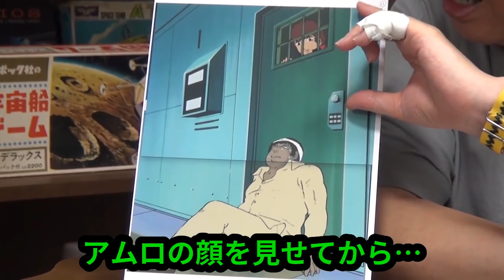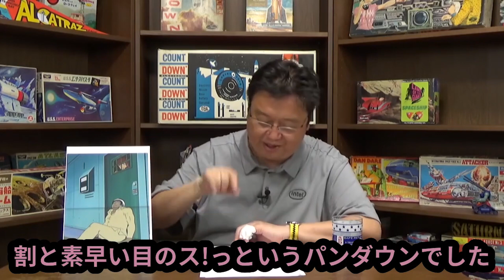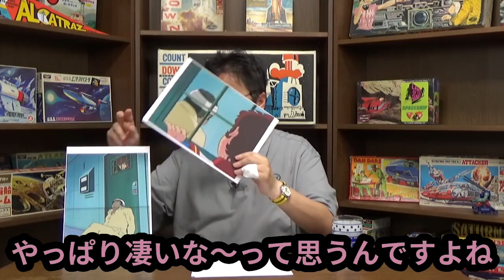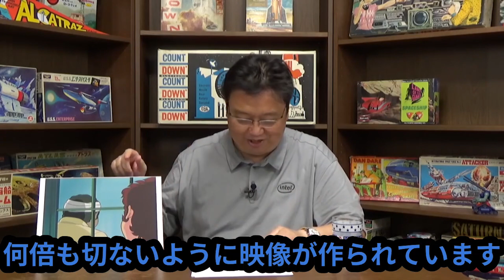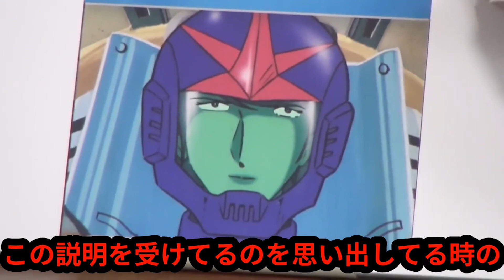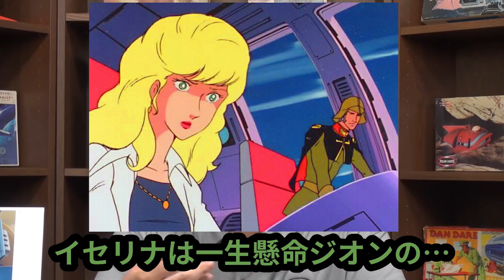【機動戦士ガンダム講義185】リュウの最期をもっと悲しくする描写＆富野が描きたい女の顔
今回は富野由悠季監督「機動戦士ガンダム」講義185話です!!